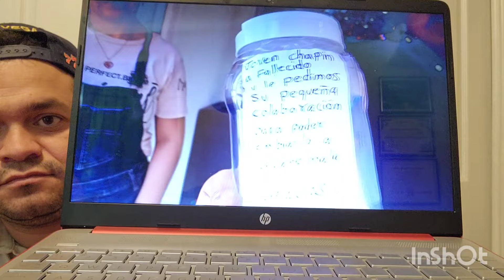🌑El hermano de Tachuela fall3c3 🪦